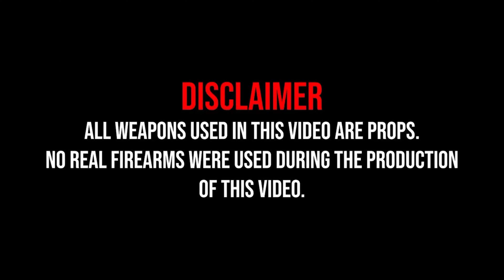SRG 4Way x Slime6 - Deathwish (Shot